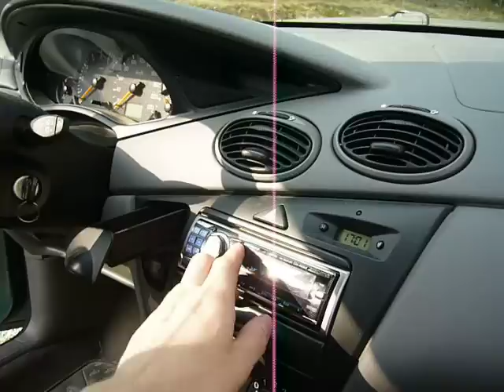2x 15" Focus Acoustics Black mk4 & ~ 2,2kW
song: Psyph Morrison - GO